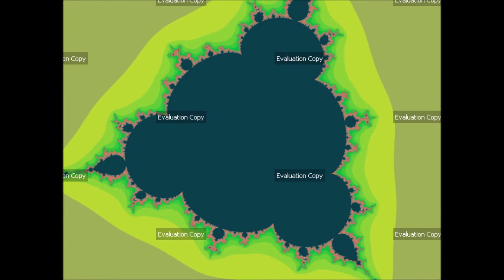Ultra Fractal 5 - A Definitive Ranking of Moments